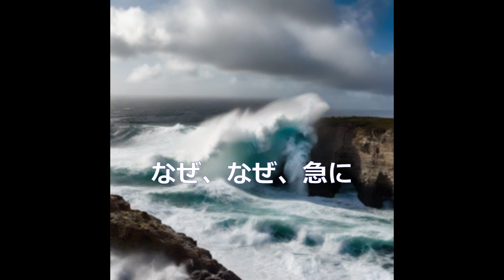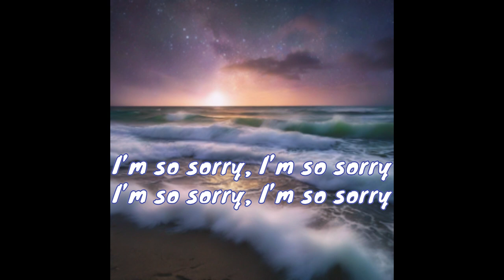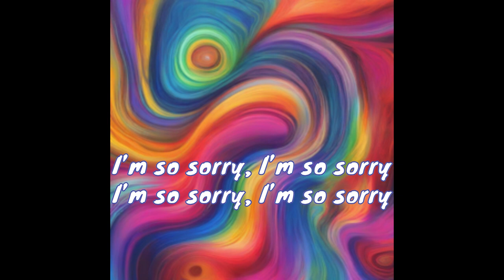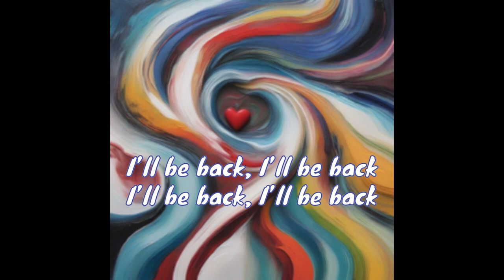【Suno AIで曲を作って歌わせたら】 愛は支配者suno 作詞：Tetsu Onozawa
[Make a song with Suno AI and have it sing] Love is Ruler suno　Lyrics: Tetsu Onozawa

僕のオリジナルの歌詞を元にSuno AIで作曲とボーカルをさせてみました😊💖🍎🍁🍊🍠☕⛄🎄🎤🎵
I used Suno AI to compose and do the vocals based on my original lyrics 😊💖🍎🍁🍊🍠☕⛄🎄🎤🎵
原曲はこちらです🌈どちらがいいですか🌈
Here is the original song I made🌈Which one do you like? 🌈

[Verse 1]
さっきまで見てた　静かな海に
なぜか波が　湧き立つ
さっきまで見てた　優しい波が
なぜか僕に　襲いかかる

[Pre-Chorus]
なぜ、なぜ、急に

[Chorus１]
Sea of the dream, なぜ荒れる
僕が君を泣かせたから
Sea of the dream, なぜ怒る
僕が君と別れたから

[Post-Chorus1]
Sea of the dream, 言い訳するな
世界は愛に　支配されてる

[Verse 2]
さっきまで見てた　綺麗な山に
なぜか雲が　湧き立つ
さっきまで見てた　澄んだ空が
なぜか急に　黒くなる

[Pre-Chorus]
なぜ、なぜ、急に

[Chorus２]
Wind of the dream, なぜ吠える
Wind of the dream, なぜ怒る

[Post-Chorus2]
Wind of the dream, 泣き言言うな
I’ll be back, I’ll be back